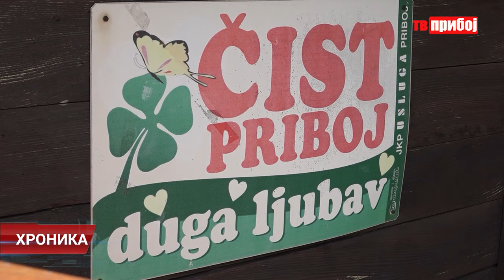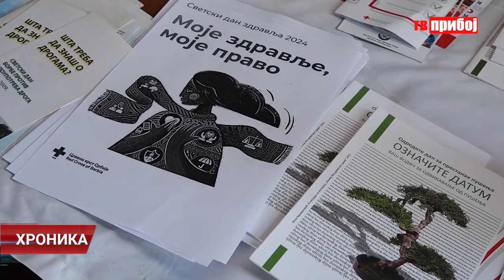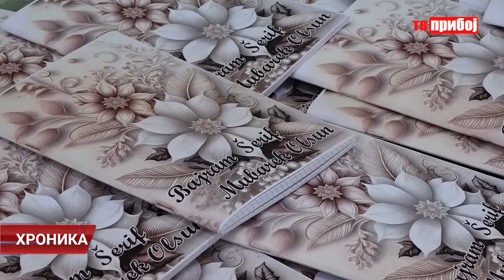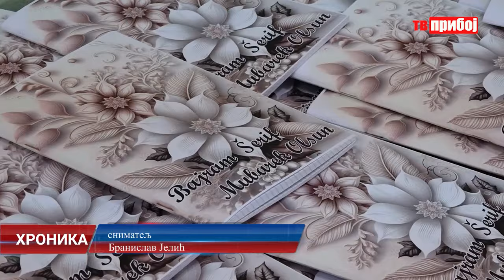Hronika TV PRIBOJ 09.04.2024.